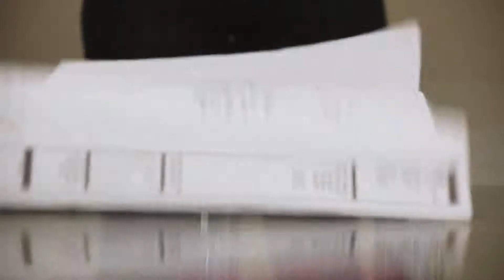Tetro Student Village Housing Reimagined - Student Apartment Living In San Antonio, TX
Tetro Student Village Opening Fall 2014! Brand New Construction. Designed with you the student in mind!

Tetro Student Village
TetroStudentVillage.com